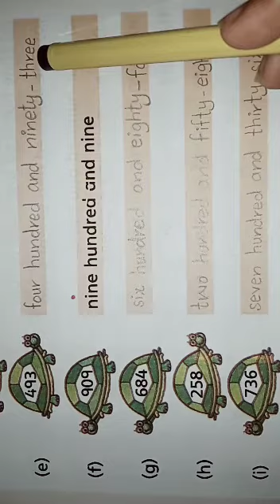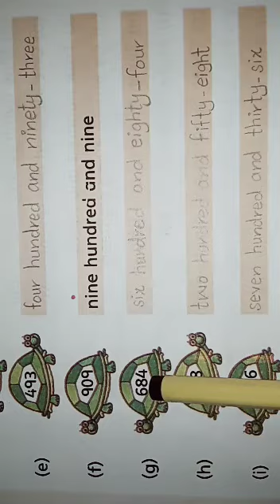Class 2 I Maths I Page 25 I 6-5-2020 I